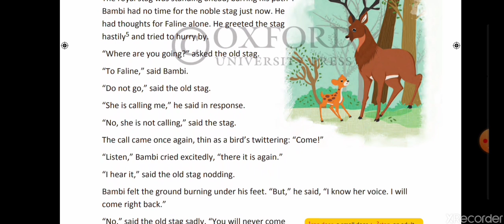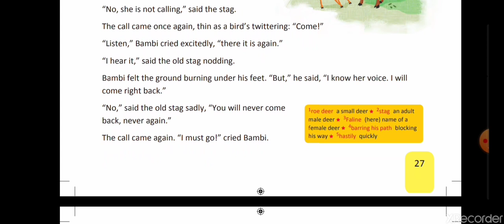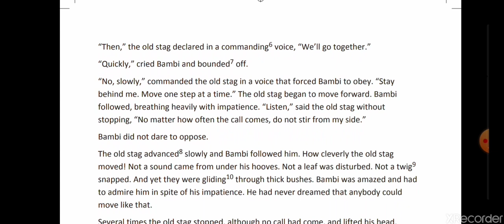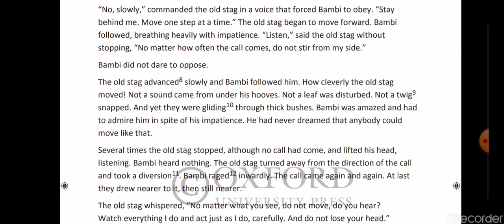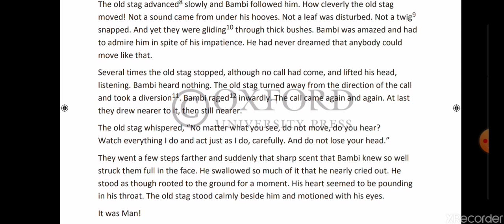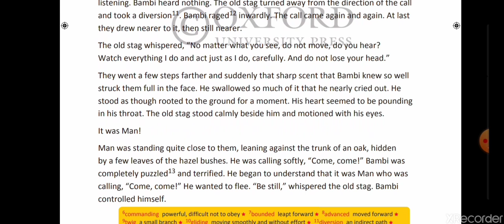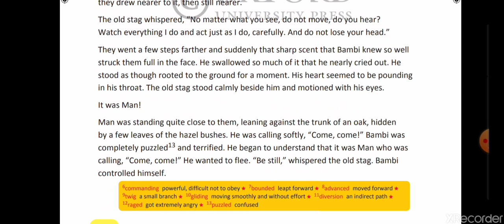Class IV English Reader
Ch.2 Explain rest chapter